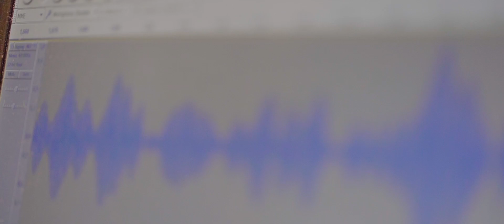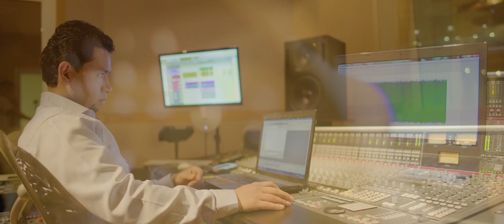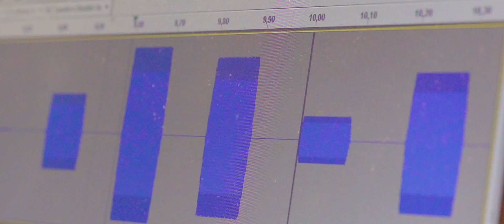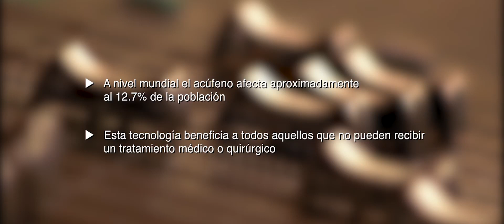Acústica para la salud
Los doctores Luz María Alonso y David Isaac Ibarra y sus colegas en conjunto con el Grupo Consorcio Automotriz, han desarrollado un método para el tratamiento acústico de la tinnitus, conocida como “acúfeno crónico”, así como para la evaluación electroencefalográfica del efecto de las terapias y su grado de beneficio.